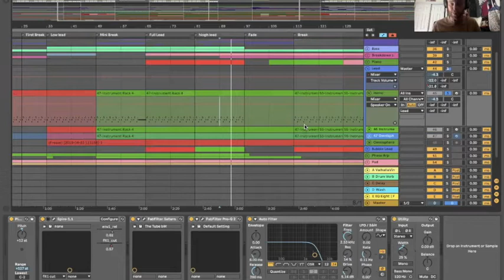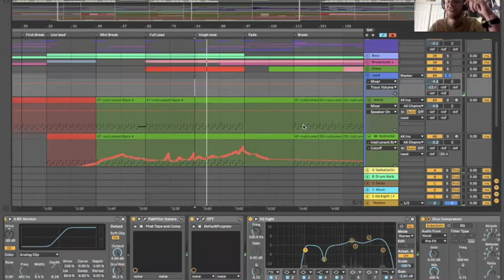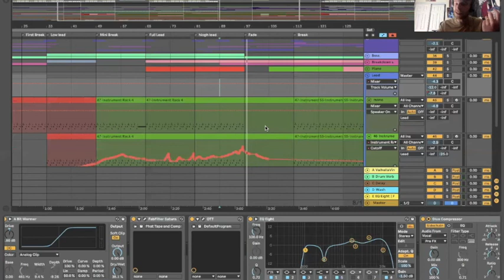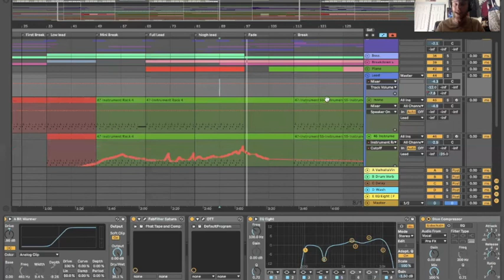Will Vance - Mimic [ Insight The Project ]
Will Vance
Mimic

Two brothers that have proven time and time again that they can do no wrong, Canadian duo Mind Of One flex their vintage melody muscles in this ode to the golden age of trance. Putting their signature progressive spin on retro uplifting vibes, this is 'Supersonic'.